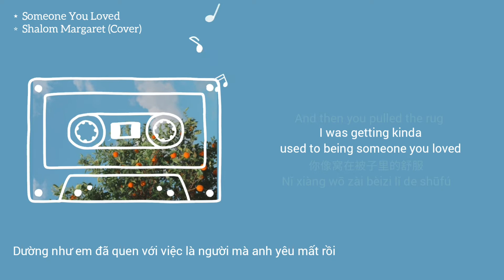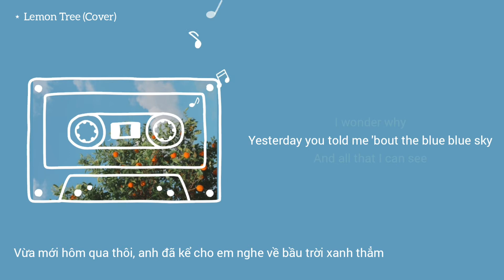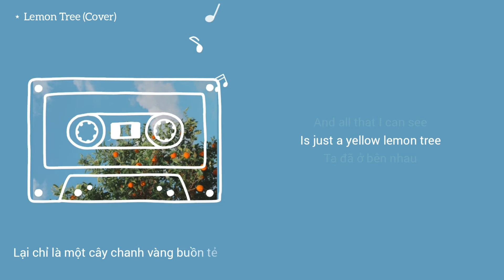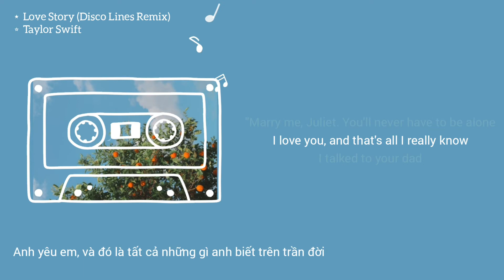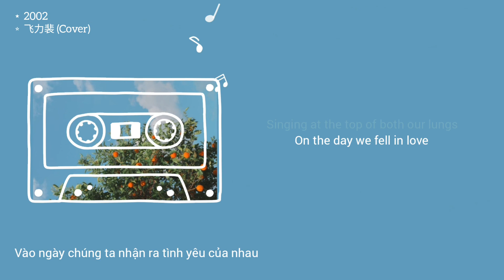「lyrics+vietsub」chill with me | hot tiktok songs / yrn, 2002, see you again, play date...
🌼Traclist
00:03 Someone You Loved - Shalom Margaret (Cover)
ID: shalommargaret
00:22 红色高跟鞋/Giày Cao Gót Màu Đỏ - 西柚/Tây Dữu (Cover)
00:44 The Nights - Bella Garland (Cover)
01:21 Play Date - 邢凯悦XkY/Hình Khải Duyệt XkY (Cover)
01:47 Lemon Tree (Cover)
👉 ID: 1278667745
02:06 Tình Bạn Diệu Kỳ - Amee x Ricky Star x Lăng LD
02:24 Lemon Tree (Gustixa Remix) - 是你的很美味/Mỹ Vị (Cover)
02:56 Love Story (Disco Lines Remix) - Taylor Swift
03:13 YRN (EZRA Remix) - Migos ft. Young Thug
03:26 See You Again (Drum Mix) - Wiz Khalifa ft. Charlie Puth
03:32 2002 - 飞力裴 (Cover)